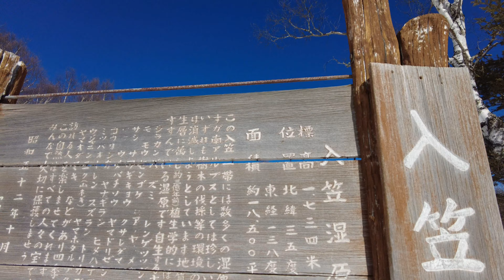【4K】Walking in snowy Mount Nyukasa - Japan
I took a walk in the snow-covered mount Nyukasa. From the top of the mountain I could see the Japanese Alps.